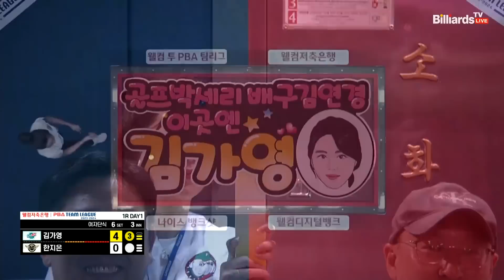6세트 하나카드(김가영) vs 에스와이(한지은)[웰컴저축은행 PBA 팀리그 2023-2024] 1라운드